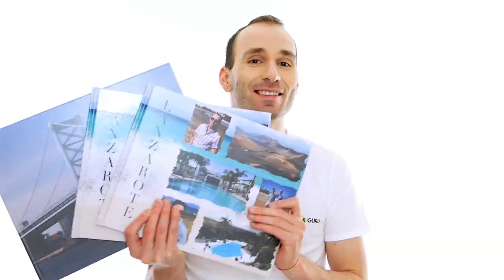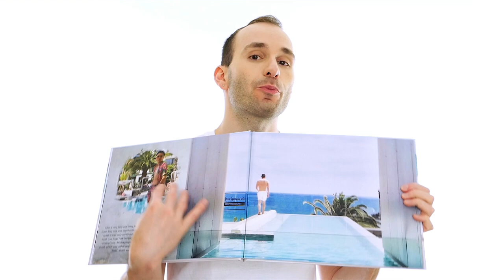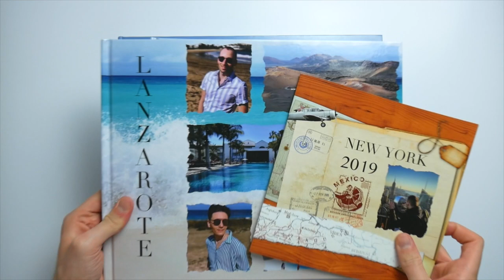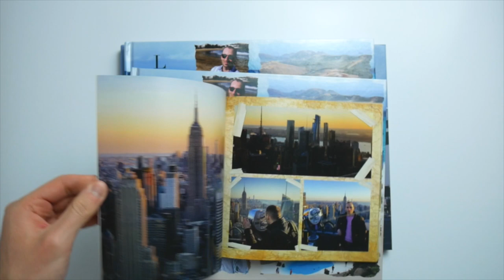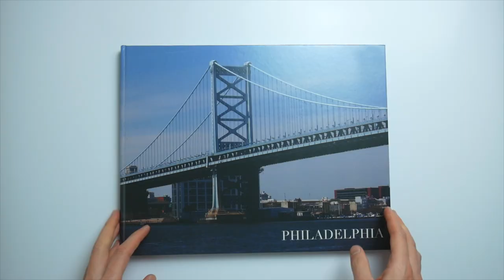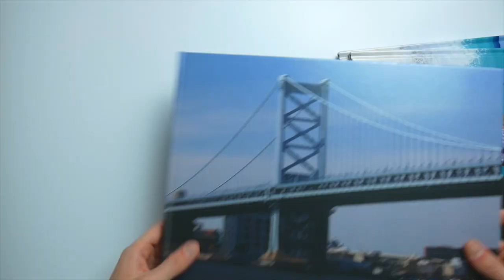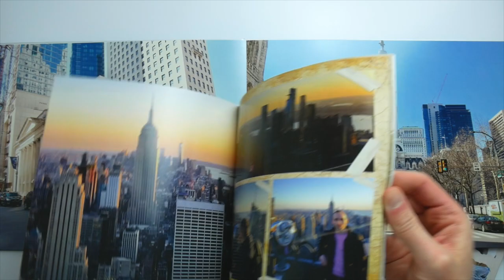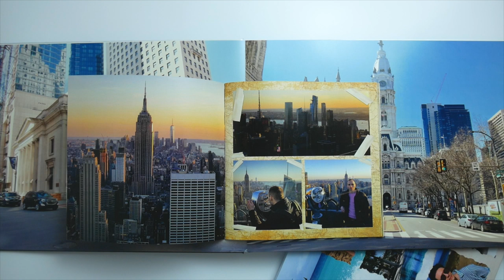PhotoBookSHOP - Photo Book Brand Review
Here is a company from the other side of the world. I'll show you the full photo book range of the Australian Photo Book Shop.

Put your questions in the comments box.